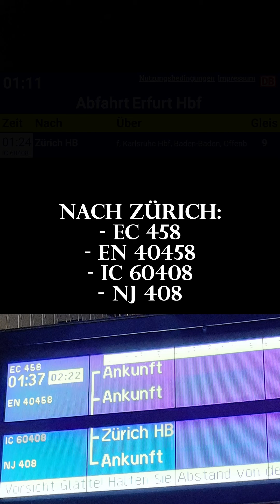Nachtzüge am Erfurter Hauptbahnhof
IC 95 Rostock-Wien
Nightjet Berlin/Prag-Zürich